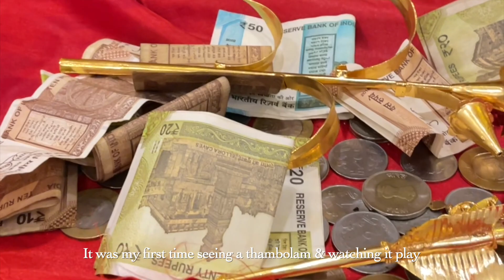Thambolam Special Perunnal | Leisure Time Diaries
Have you ever heard of this instrument called Thambolam? Thambolam is a musical instrument. You must be wondering what is so special about this instrument. The special thing is this drum has to be heated every 2-3 Horus when played continuously. You must be thinking why a drum need to heated. Watch this video and Join me in celebrating a church festival and knowing everything about Thambolam

Products We Use:
Go Pro
Baby Sleeping bag
Packing Organizer